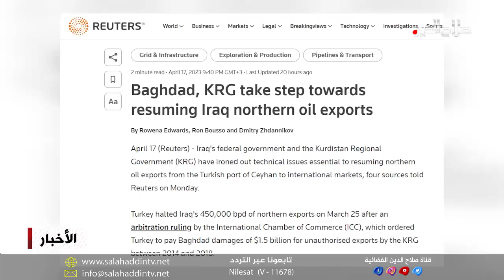رويترز تكشف تفاصيل جديدة حول التسوية بين بغداد وأربيل لاستئناف تصدير النفط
وفيما أكد رئيس مجلس الوزراء العراقي استئناف تصدير نفط كوردستان خلال الأسبوع الجاري؛ كشفت لوكالة رويترز عن أربعة مصادر؛ إن الحكومتين الاتحادية العراقية وإقليم كردستان توصلتا إلى تسوية لقضايا فنية ضرورية لاستئناف التصدير، وأضافت أنه بموجب الاتفاق ستوقع شركة تسويق النفط العراقية سومو عقودا مع التجار بموجب تفويض، بينما سيتم منع بيع نفط كردستان إلى آسيا وسيسعر مقابل سعر البيع الرسمي لخام كركوك، وحسب مصادر الوكالة فإن موافقة تركيا على استئناف التصدير مرتبطة بمفاوضات تتعلق بالغرامات التي فرضتها غرفة التجارة الدولية في باريس وقضايا تصدير أخرى تصل أموالها لأكثر من ملياري دولار.